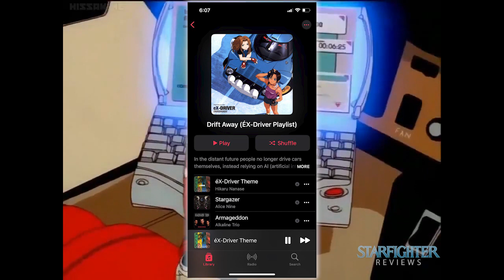I Hate Anime | Watching 4 Random Anime | Starfighter Reviews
❐ Summary ❏
Throughout my life I've been told that I Hate Anime... Every Anime that someone has recommended me or that I've seen online I have not liked. Rather if the Anime was heavy on plot, sexual imagery, action/effects or character driven I have never watched an Anime I enjoyed. So for this series "I Hate Anime" I'm hoping to not only discover the reasons why I never gave anime a chance but to hopefully find something in the genre I can fully enjoy.

❐ My Podcast ❏
 Starfighter Full Movie Podcast:
❐ SOCIALS ❏
❐ Time Stamps ❏
(0:00) - I Hate Anime (Intro)
(2:05) -  A Very Private Lesson (First Anime)
(3:24) -  Plot (A Very Private Lesson)
(4:55) -  Characters (A Very Private Lesson)
(5:50) - Best Episode (A Very Private Lesson)
(6:18) -  Final Thoughts (A Very Private Lesson)
(7:36) -  Carried By The Wind: Tsukikage Ran (Second Anime)
(8:49) -  Characters (Carried By The Wind: Tsukikage Ran)
(11:37) - Best Episode (Carried By The Wind: Tsukikage Ran)
(14:32) - Final Thoughts (Carried By The Wind: Tsukikage Ran)
(15:43) -  éX-Driver (Third Anime)
(16:36) -  Plot (éX-Driver)
(18:45) - Characters (éX-Driver)
(19:54) - Best Episode (éX-Driver)
(21:39) - Final Thoughts (éX-Driver)
(22:59) - Figure 17 (Fourth Anime)
(23:56) - Plot (Figure 17)
(24:52) - Characters (Figure 17)
(27:02) - Final Thoughts (Figure 17)
(27:49) - Conclusion (Outro)
Video makers often take as their raw material an example of popular culture, which they comment on in some way. They may add unlikely subtitles. They may create a fan tribute (positive commentary) or ridicule a cultural object (negative commentary). They may comment or criticize indirectly (by way of parody, for example), as well as directly. They may solicit critique by others, who provide the commentary or add to it.

Video makers have the right to use as much of the original work as they need to in order to put it under some kind of scrutiny. So long as the maker analyzes, comments on, or responds to the work itself, the means may vary. Commentary may be explicit (as might be achieved, for example, by the addition of narration) or implicit (accomplished by means of recasting or recontextualizing the original). In the case of negative commentary, the fact that the critique itself may do economic damage to the market for the quoted work (as a negative review or a scathing piece of ridicule might) is irrelevant.

Sometimes video makers quote copyrighted material (for instance, music, video, photographs, animation, text) not in order to comment upon it, but because it aptly illustrates an argument or a point. For example, clips from Hollywood films might be used to demonstrate changing American attitudes toward race; a succession of photos of the same celebrity may represent the stages in the star’s career; a news clip of a politician speaking may reinforce an assertion.